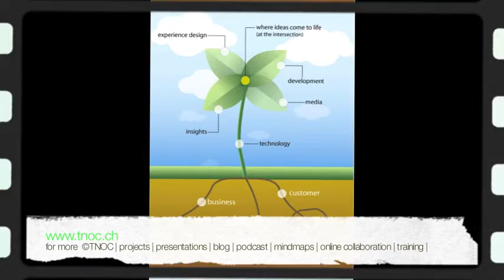TNOC | video channel welcome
Welcome to the TNOC | video channel leader clip